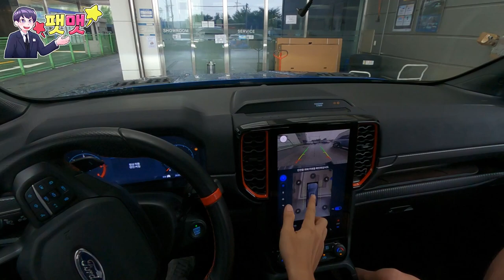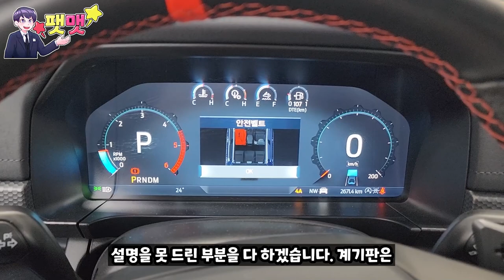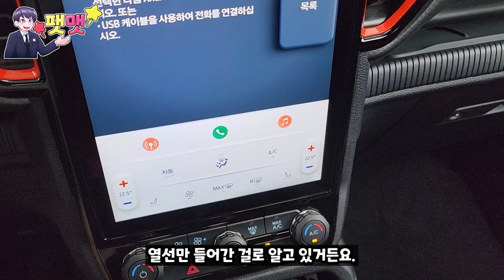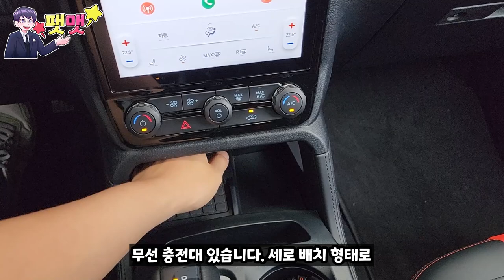괴물 같은 픽업트럭의 느낌은 처음이야.. 포드 레인저 랩터 시승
선인자동차 포드 일산 전시장에서 시승 촬영을 진행하였습니다.

포드링컨 일산전시장 "정윤성" 차장님 : 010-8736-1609